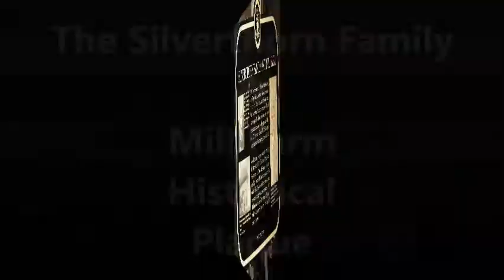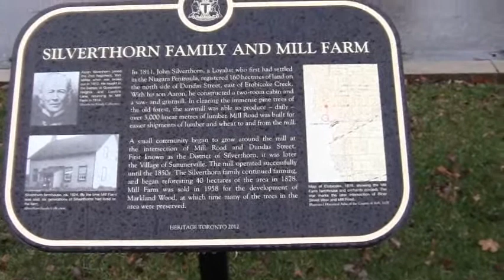Bob Cooke Introducing Silverthorn Plaque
Bob Cooke, long time resident of Markland Wood and the western Etobicoke (Toronto) community, speaks about the Silverthorn Family & Mill Farm plaque unveiling and installation at Bloor St. W. & Mill Road, beside the McDonalds restaurant at the Markland Wood plaza.